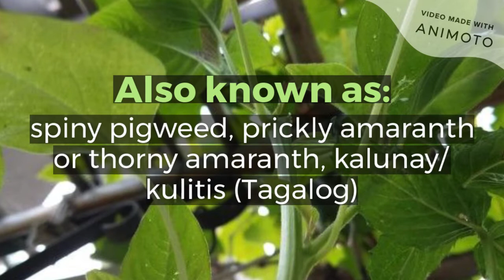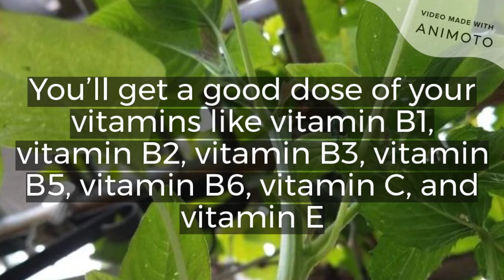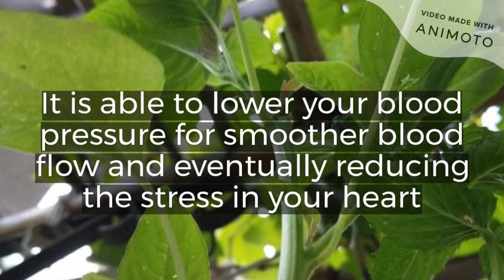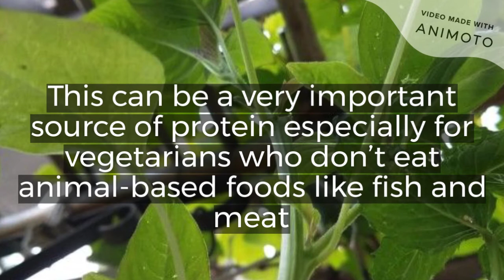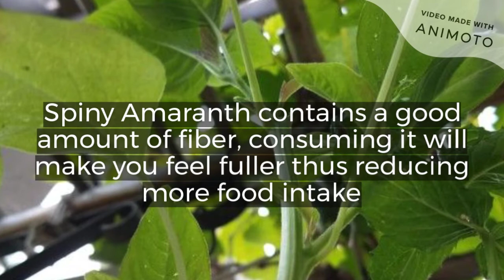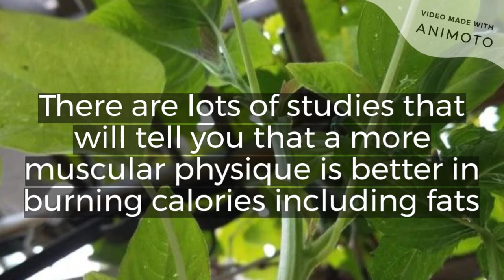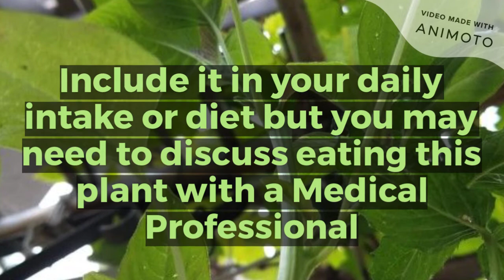The Health Benefits of Spiny Amaranth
Do you have a problem with Hair Loss?

Watch the video and learn more about the Spiny Amaranth which helps with hair care and its remarkable health benefits.😉

Know Exactly What to Eat to Lose Fat and Get Healthy Without Giving Up Your Favorite Foods or Starving Yourself

Tools:
Animoto.com